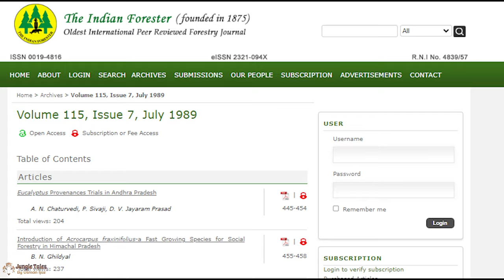Unraveling the Legend: Tale of Mandali's Man-Eating Tigress | Brigadier-General R. G. Burton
Step back in time to the 18th century as we delve into the gripping tale penned by Brigadier-General R. G. Burton (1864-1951) about the harrowing encounters with the fearsome Man-Eating Tigress of Mandali. In his captivating book review, we uncover the chilling narrative of a predator unlike any other, haunting the villages of Mandali with ruthless precision.

Brigadier-General R. G. Burton's meticulous retelling transports us to a time when survival meant navigating the treacherous terrain of the jungle, constantly under the threat of this infamous tigress. Join us as we explore the gripping accounts of courage, resilience, and the relentless pursuit of this man-eater by hunters and villagers alike.

From heart-stopping encounters to the desperate strategies employed to protect lives, this book immerses readers in the adrenaline-fueled world of colonial India. With vivid imagery and suspenseful storytelling, Burton paints a vivid portrait of the tigress's reign of terror and the indomitable spirit of those who dared to challenge her.

Don't miss out on this enthralling journey into the annals of history, where bravery and fear collide in the face of nature's most formidable predator. Watch now to uncover the secrets of the 18th century's most vicious man-eating tigress and the unwavering resolve of those who stood against her.